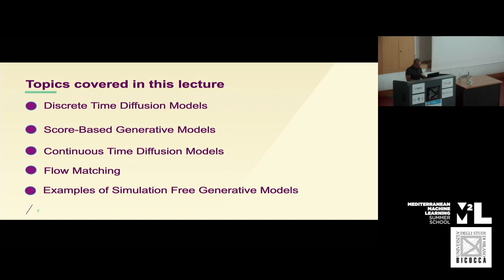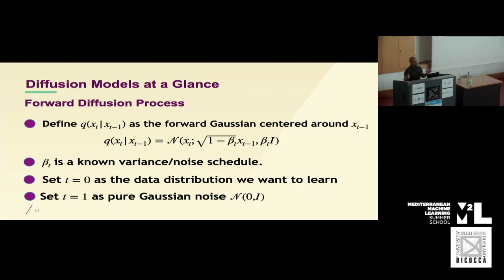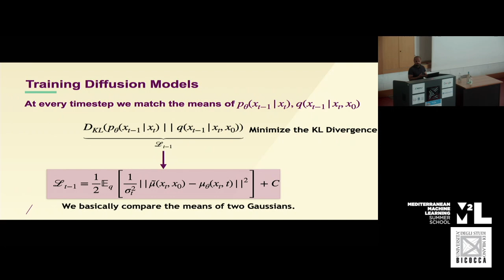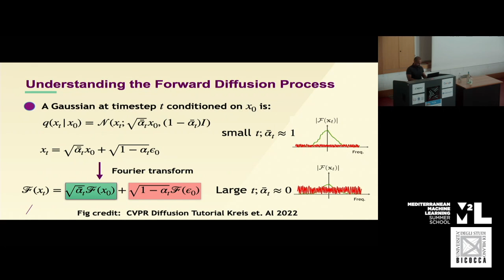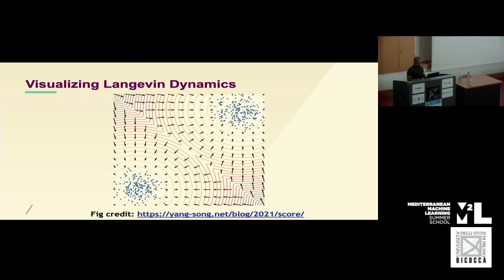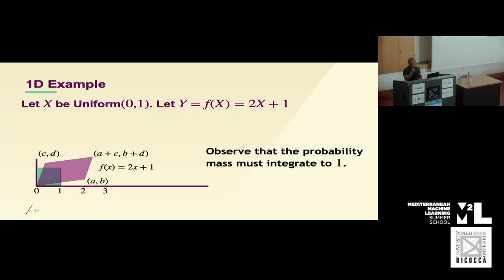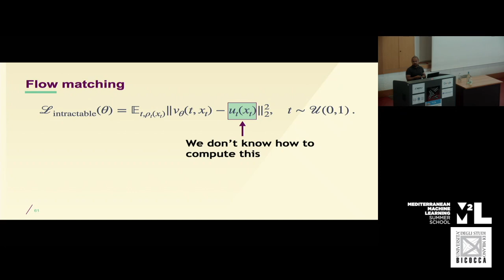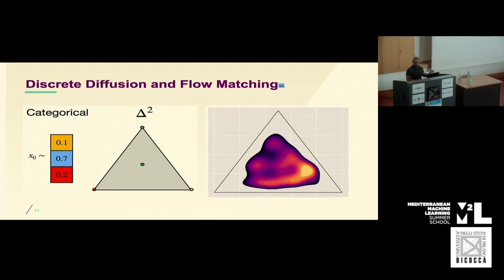[M2L 2024] Introduction to Simulation Free Generative Models - Joey Bose